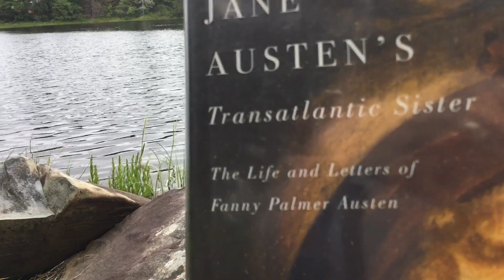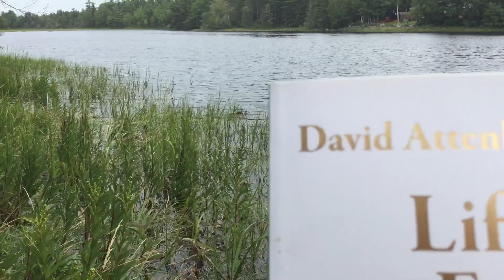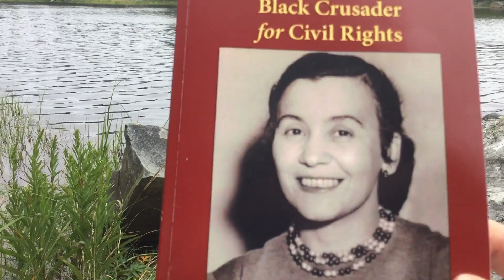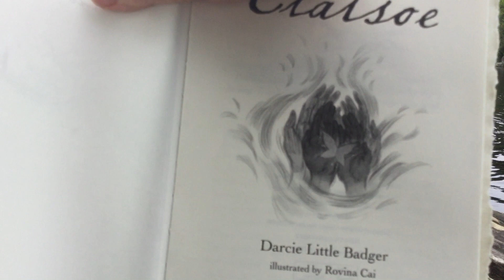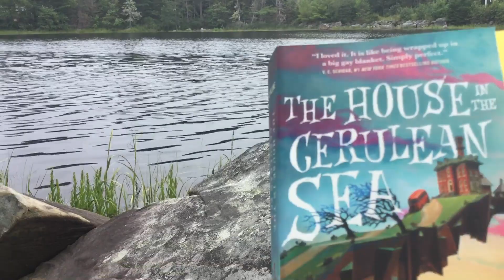History non fiction challenge